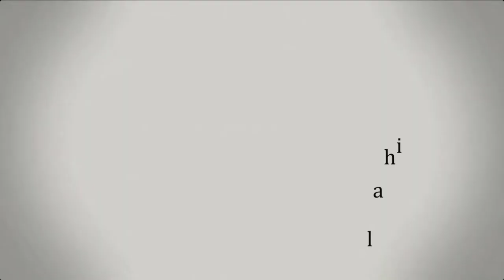14.2 জুমু'আর খুতবাহঃ অসহিষ্ণু আচরণ এবং ইসলামের দৃষ্টিভঙ্গি (পর্ব-২)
জুমু'আর খুতবাহঃ অসহিষ্ণু আচরণ এবং ইসলামের দৃষ্টিভঙ্গি (পর্ব-২)

সহযোগী অধ্যাপক
ইসলামিক স্টাডিজ
জাতীয় বিশ্ববিদ্যালয়